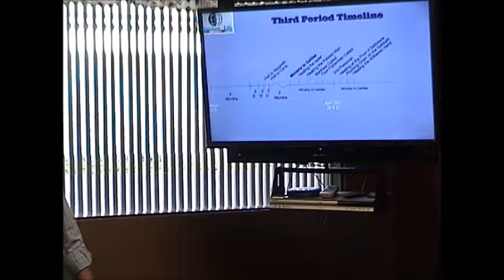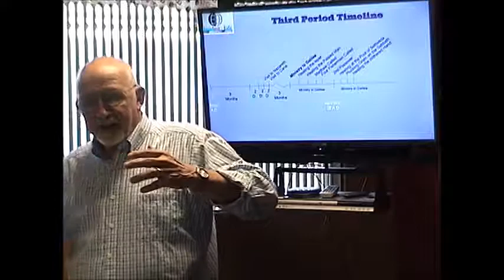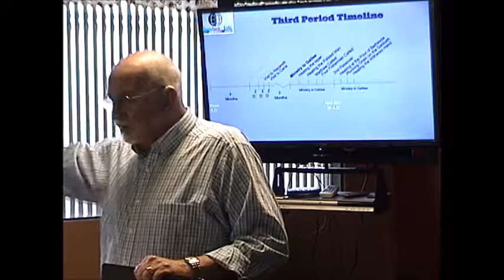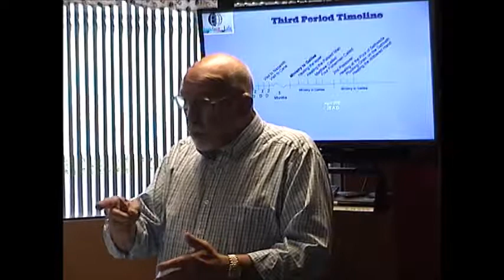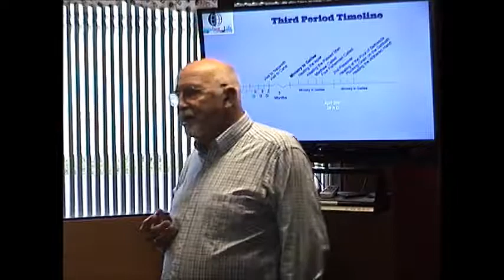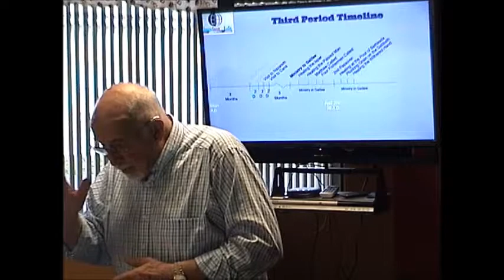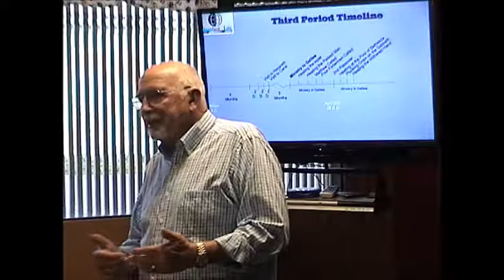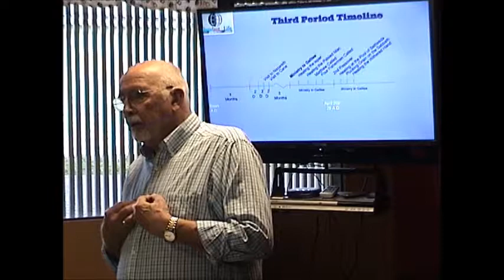Harmony of the Gospels Lesson 13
Harmony of the Gospels Lesson 13 as taught by Dr. Stephen Allen